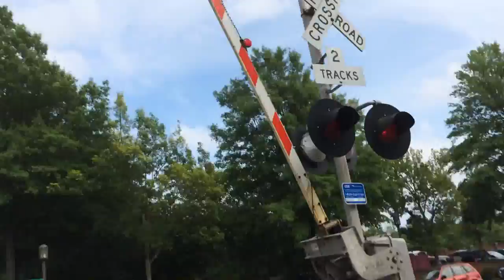CSX L033 HITS THE HORN!!! Ashland Va Strawberry Faire 2016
SOOOOOOOOO.

We rerouted and happened to  end up at the Ashland Va exit to get on Interstate 95, and while crossing the overpass, 95 was gridlocked, hell no said my dad. So we went to take the back roads, meaning we would pass right through Ashland first.

When passing by downtown, the crowd from the strawberry faire had died down, we decided to walk around. When finding a parking space right next to the tracks, a light flickered in from the north bringing CSX L033 south. My phone had lost charge so I used my mom's 5s, a step down in the camera but it did it's best.

L033 ripped south with a HUGE train and an awesome loud horn, it really did give me a headache after! Despite that, its always nice to hear horns in Ashland on this special day.  despite the Gevos, I will gladly accept this catch, anything is good when the horns blow in Ashland!

CSX SB L033
CSX GE ES44AH #3045
CSX GE ES44AH #3062